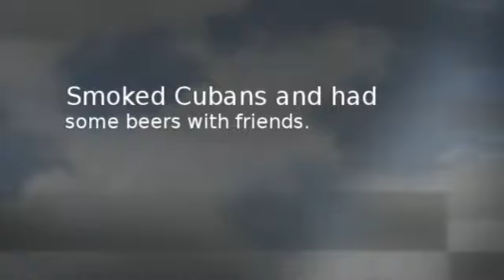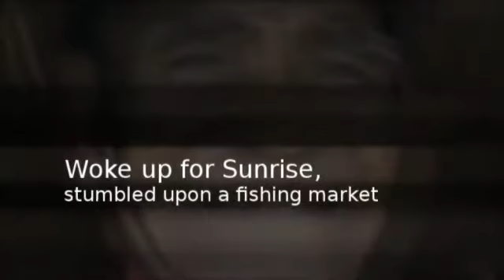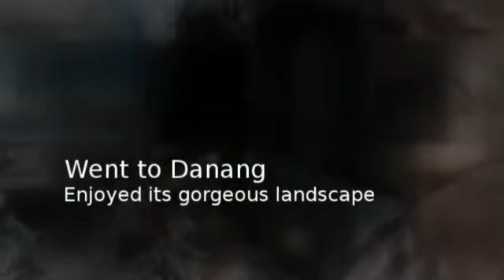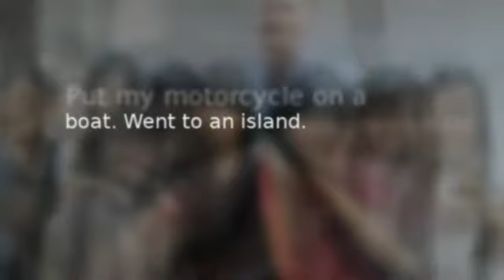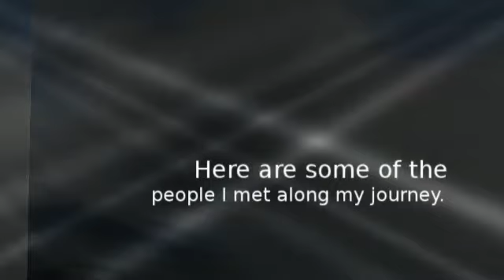Motorcyling through Vietnam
Vietnam Motorcycle Travel